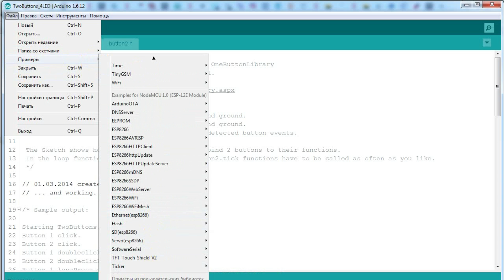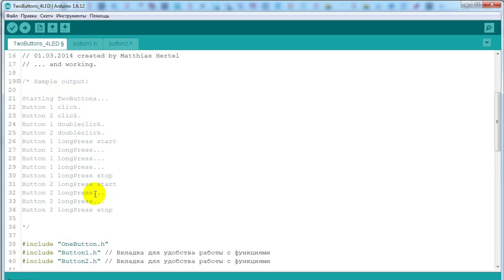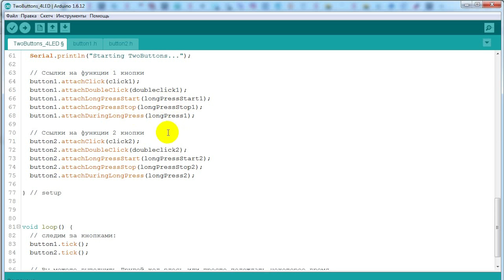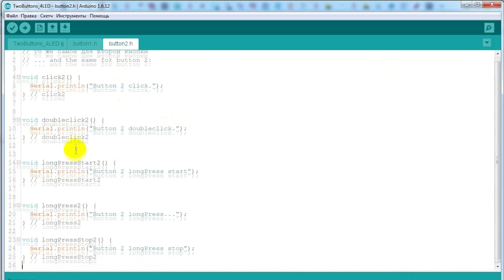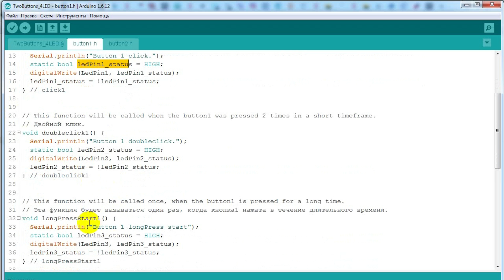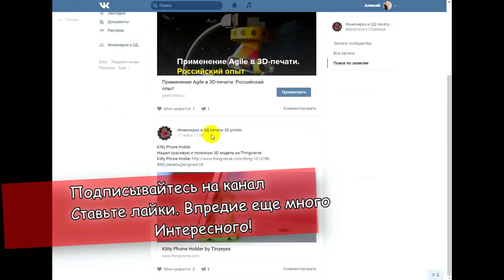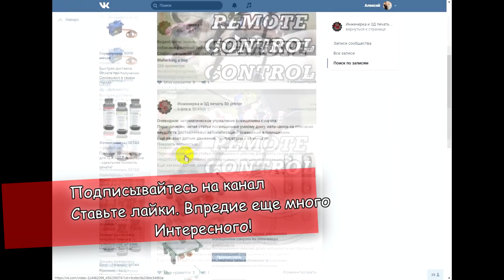#066 Ардуино Библиотека OneButton Libraries Arduino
Модули на Алиэксперсс
(приобретая Модули, по моим ссылкам, вы помогаете мне)

Если вы хотите ускорить выход новых видео, то помогите материально.

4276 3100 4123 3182 Карта Visa Сбербанк
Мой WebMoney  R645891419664